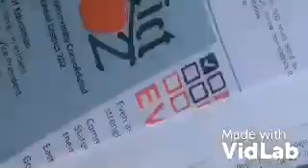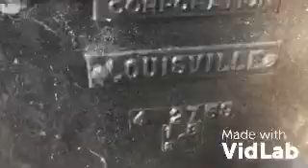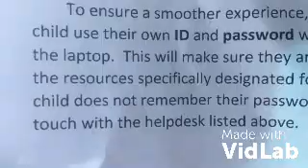SCRAP FOUND EVERYWHERE I LOOK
Welcome to the brave New World The US Postal Service is slow down
School is out for the summer
Scrap is everywhere I look